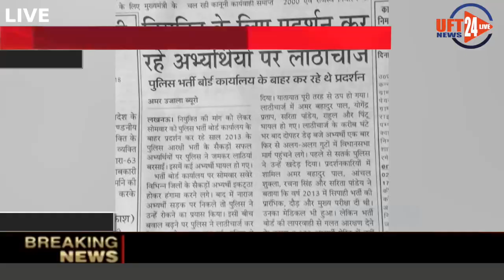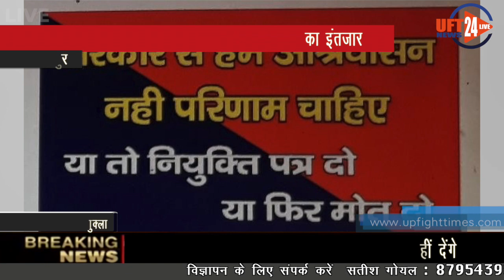6 सालों से बेरोजगार युवा कर रहे थे अपने समय का इंतजार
जैसे ही लोक सभा चुनाव के प्रचार प्रसार के लिए नेताओं की जन सभा एवं चुनाव रैली का बाजार गर्म हुआ वैसे ही अपने समय का इंतजार कर रहे योग्य बेरोजगार युवा जो कि उत्तर प्रदेश पुलिस भर्ती 2013 में आवेदन किये थे और भर्ती बोर्ड के सारे मानक अर्थात दो दो लिखित परीक्षा, 5 किलो मीटर की दौड़ और साथ ही साथ मेडिकल भी पास करने के बाद जब अपने आप को 6 सालों से बेरोजगार देखते हैं तो उनका कहना है कि अगर उत्तर प्रदेश सरकार नियुक्ति पत्र नही देती तो हम वोट भी नहीं देंगे ।